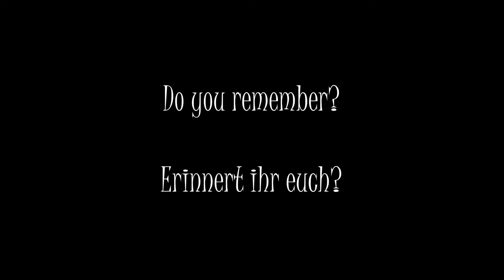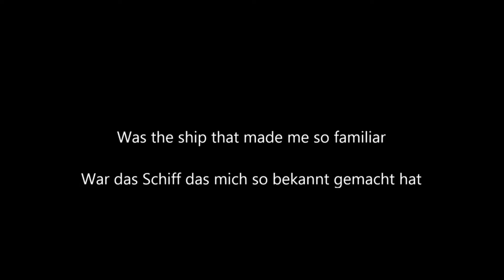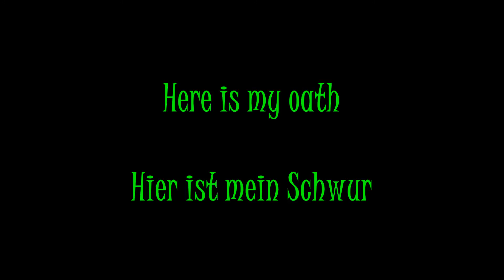Pirate Galaxy HD Der Schwur